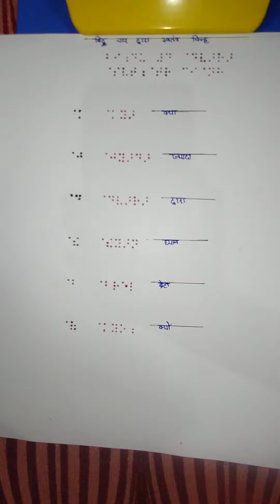Contraction in Hindi Braille, part 4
बिन्दु 4 द्वारा स्वतंत्र चिन्ह
, क्या
, ज्यादा
, द्वारा
, ध्यान
, ब्रेल
, क्यों